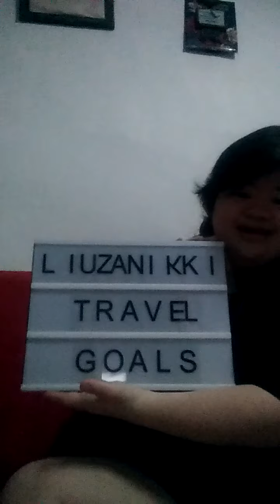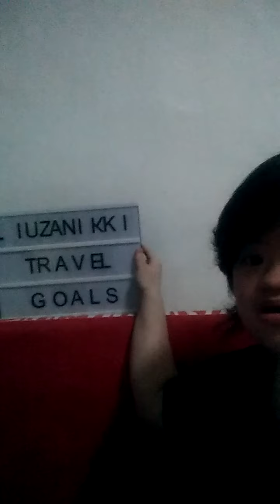get know with me